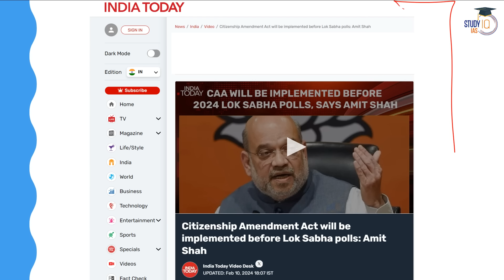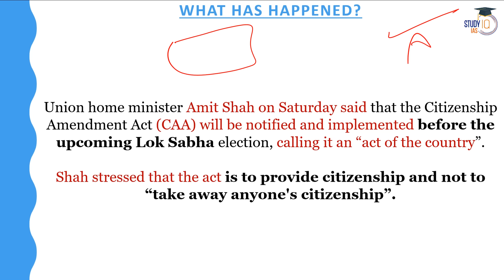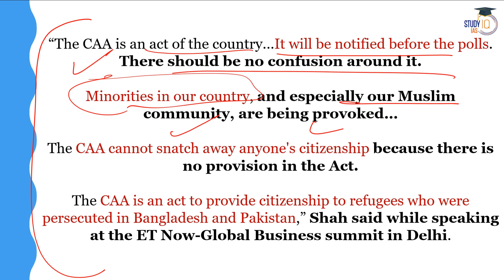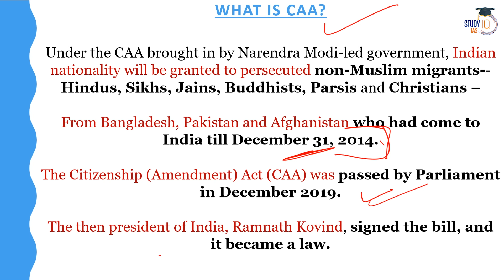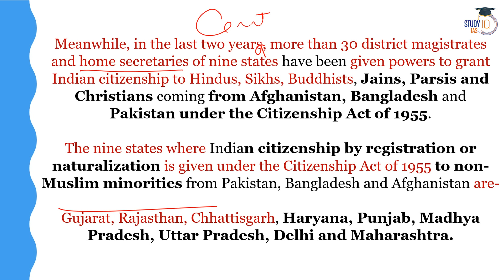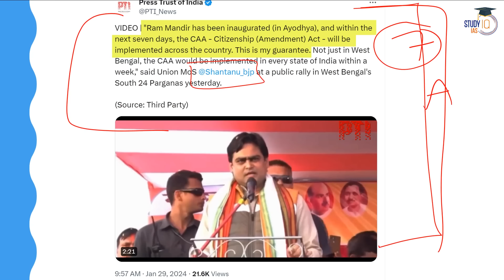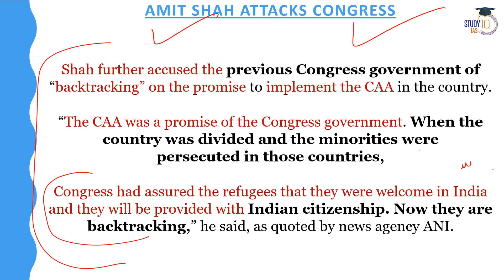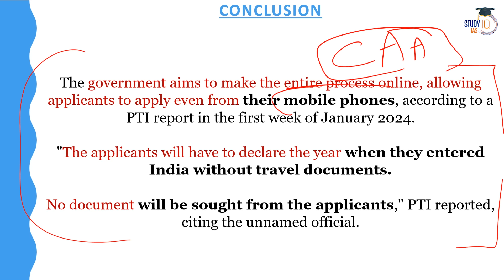CAA will be implemented before 2024 Lok Sabha elections | MHA Amit Shah | UPSC GS2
In this video, get the latest update on the Citizenship Amendment Act (CAA), as MHA Amit Shah confirms its implementation before the 2024 Lok Sabha elections, a crucial topic for UPSC GS2 preparation. Gain insights into the political implications, legal framework, and public discourse surrounding the CAA. Stay informed and prepared with comprehensive analysis and critical perspectives on this significant development in Indian politics.

UPSC IAS Live GS Foundation 2025 P2I February Hindi Batch
एडमिशन की अंतिम तिथि 12 फरवरी 2024 | बैच का समय सुबह 8:00 बजे